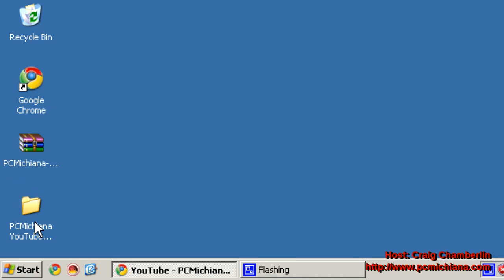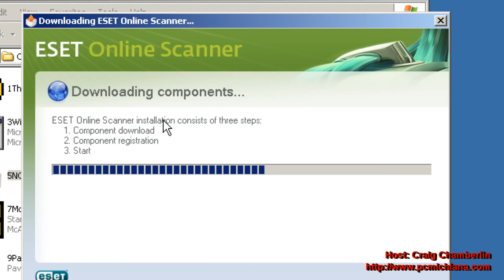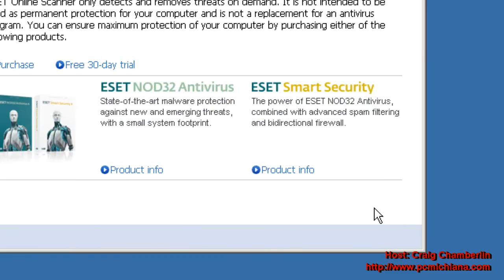NOD32 Free Online Scanner Antivirus Tutorial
This video is a NOD32 Online Scanner tutorial for the free online antivirus tool.